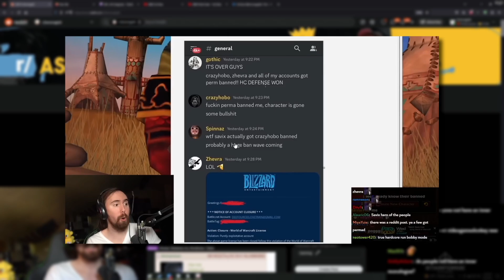BIGGEST PLOT TWIST IN WoW HISTORY